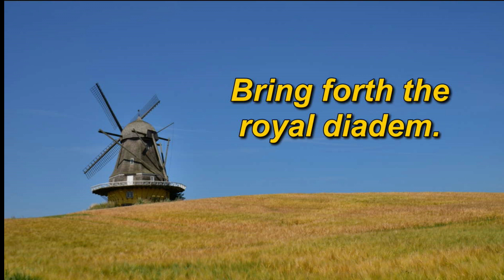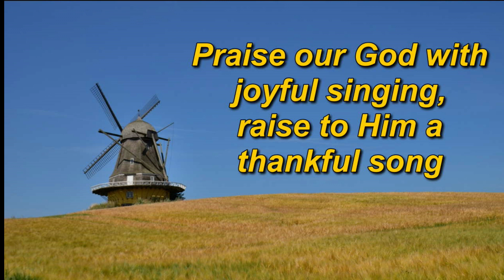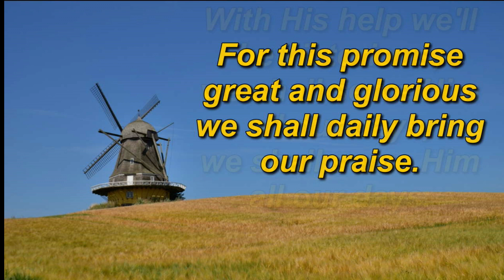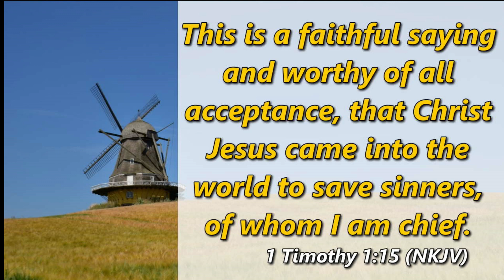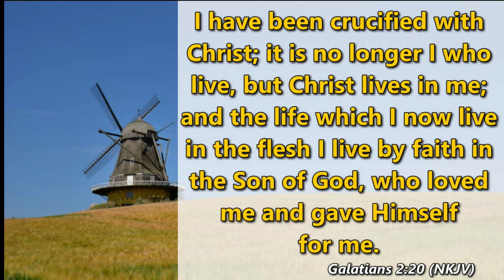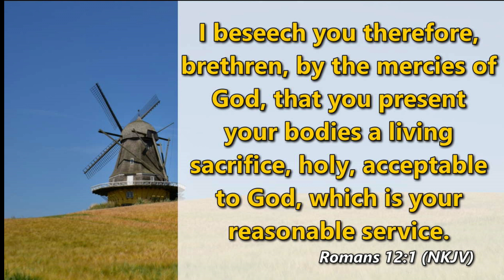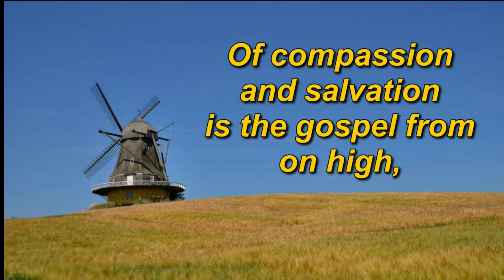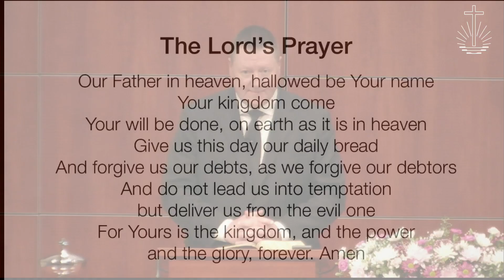2023 04 23 Ap Mark Fuerbach